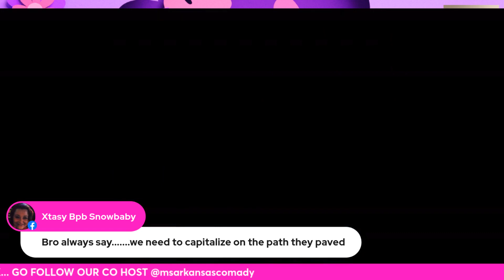BUFFALO NEW YORK ARTIST : MOLOTOV MALL - TELL HIS STORY